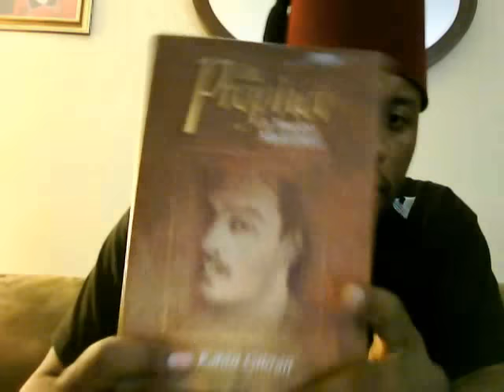Marriage :: Moorish Wisdom